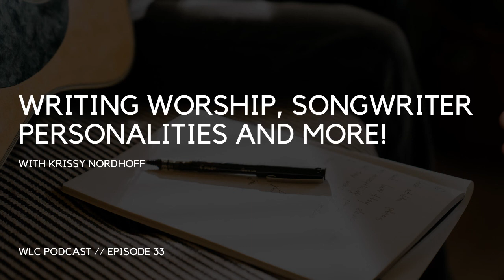Krissy Nordhoff - Writing Worship, Songwriter Personalities and More!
This week I sat down with Grammy nominated songwriter and author of the book Writing Worship, Krissy Nordhoff. Krissy shares her story as a songwriter, how she let go of “the dream” and let God take over, practical tips for songwriting and how to find your unique personality type as a worship writer. Whether you’re a songwriter or not, you’ll get a lot from this interview!

Here are a few of my favorite thoughts from this episode:
1. Songwriting gives you the opportunity to create the sound of home.
2. If you’re going to write worship… make sure you worship!
3. Songwriting is a beautiful way to communicate with God.

Links
-SongwriterPersonalityTest.com
-WritingWorship.co
-WorshipLeader.me